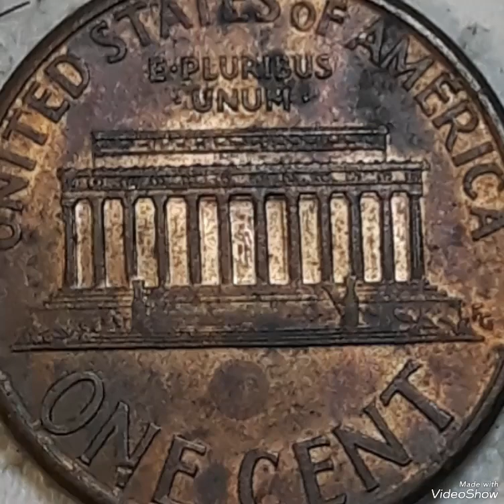$2000 & 2000 Lincoln pennies high valued rarities To look For !!